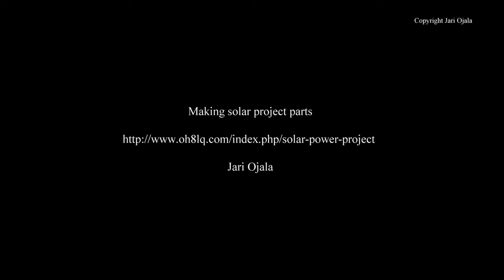solar panel bracket parts with CNC-plasma